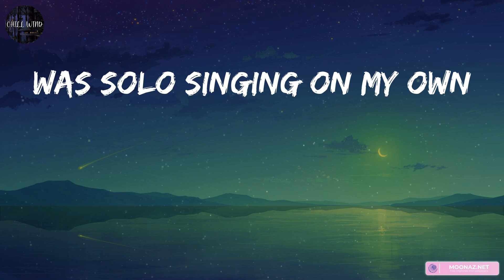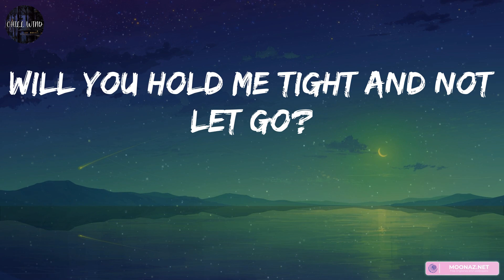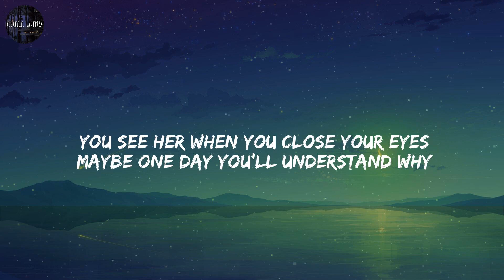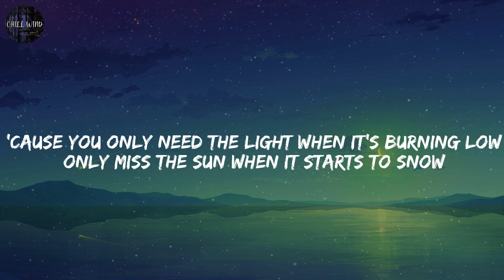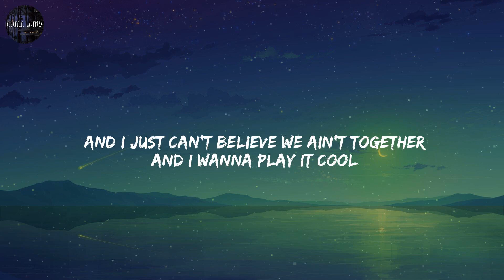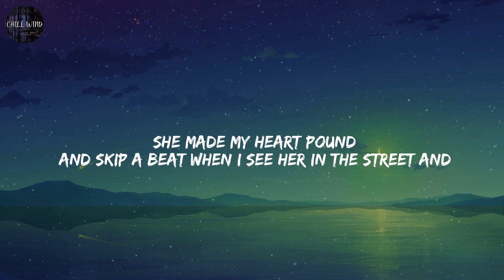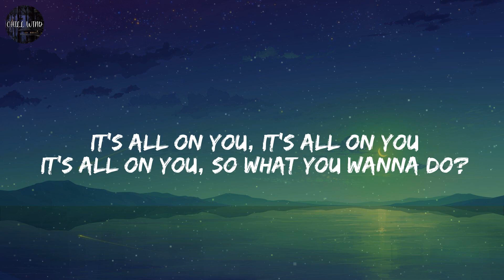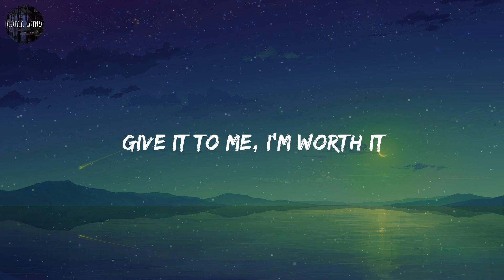Clean Bandit - Symphony (feat. Zara Larsson) / Lyrics / Passenger - Let Her Go / Mix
Symphony
Symphony
Symphony
Like a love song on the radio
Symphony